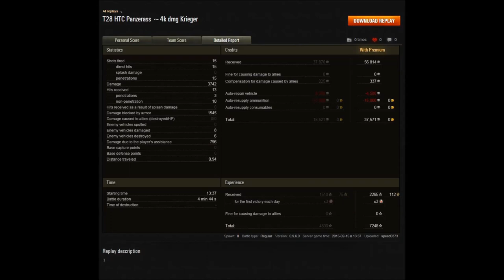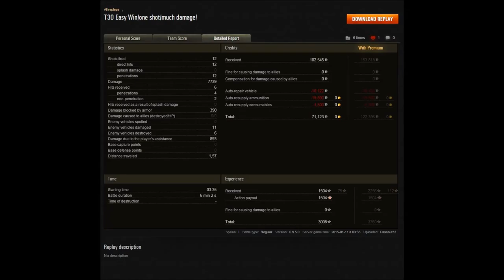World of Tanks Gameplay | T28 Concept und T30 | #201 - Let's Play WoT [ Deutsch / German ]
Nach etlichen Live-Gameplays nun wieder ein Replay, aber nicht nur eines, nein ganze zwei! Ich präsentiere euch im ersten den T28 Concept Tier 7 Auftragspanzer und im zweiten den T30 Tier 9 Jagdpanzer. Also mehr TD Power als in diesem Video könnt ihr definitiv nicht bekommen!